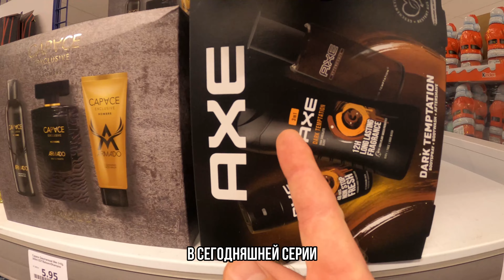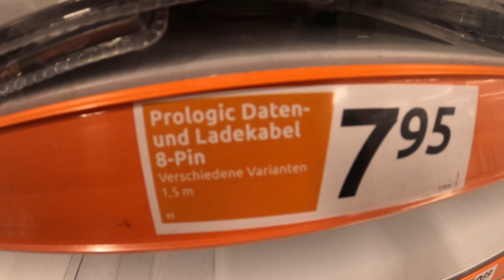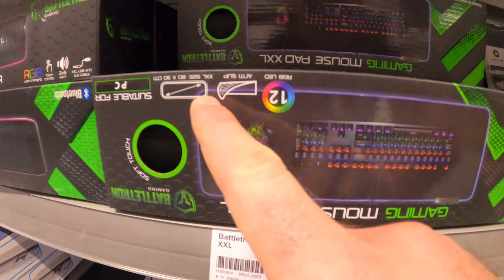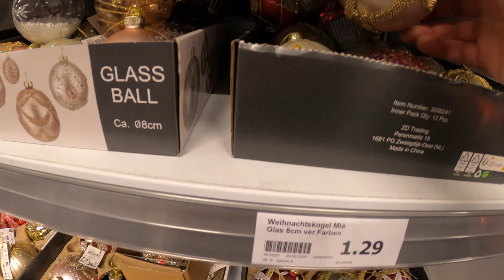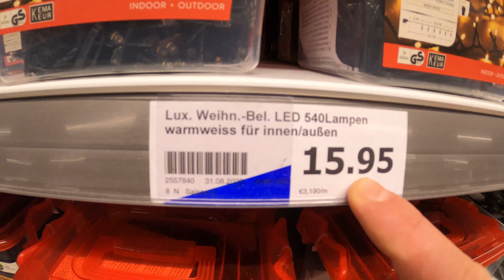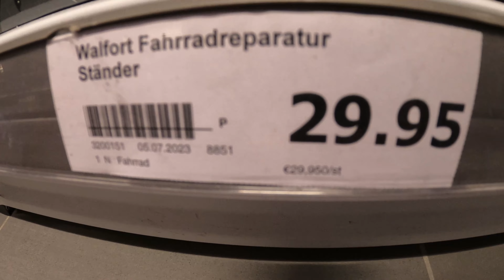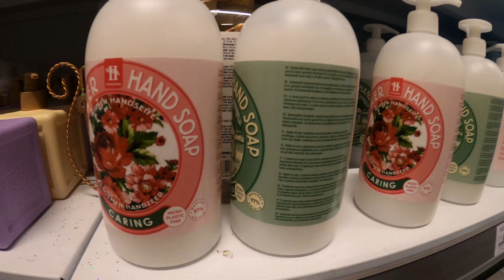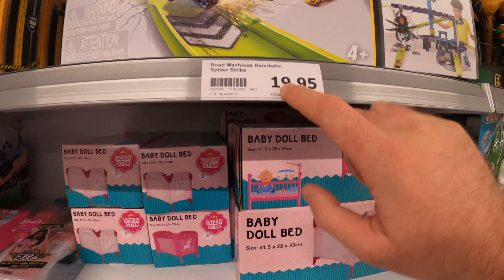🔸САМЫЙ ПОПУЛЯРНЫЙ МАГАЗИН / Дневник дяди Жени🔸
🔸Доступные цены , хороший выбор , немецкое качество🔸
ты можешь написать мне на Email